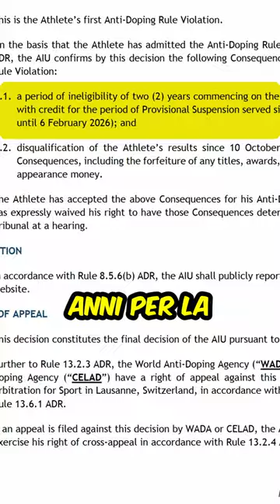Lo strano caso di Mo Katir e delle sue assenze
L’Athletics Integrity Unit (AIU), un’organizzazione che si occupa di garantire la correttezza e la trasparenza nello sport dell’atletica leggera ha squalificato, dopo 9 giorni dalla sospensione, Mohamed Katir, un atleta marocchino naturalizzato spagnolo, specialista dei 5000 metri piani. Katir è stato accusato di aver violato le regole antidoping, in particolare di aver mancato di fornire informazioni sul suo whereabouts (il luogo dove si trova e dove può essere sottoposto a controlli) in tre occasioni nel 2023. Katir ha ammesso le violazioni e ha accettato una sanzione di due anni di squalifica, a partire dal Ottobre 2023. Tutti i suoi risultati ottenuti da quel momento sono stati annullati. Katir è considerato uno dei migliori atleti europei della sua specialità, avendo stabilito il record nazionale spagnolo dei 5000 metri con il tempo di 12:50.79 nel 2023.

⏱️ NEW BALANCE SC TRAINER V2⏱️

⏱️ NEW BALANCE SUPERCOMP TRAINER 2⏱️

Dove racconto le principali recensioni dei miei gadget: